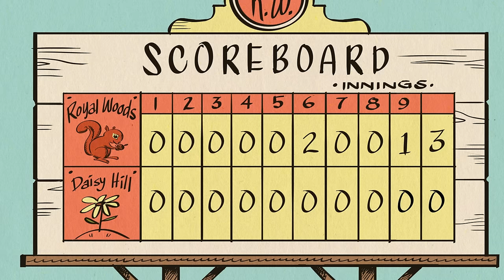The Loud House Super Sports Special 🏈 | Hosted by Lincoln & Clyde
Join Lincoln Loud and Clyde McBride as they recap the greatest highlights from Royal Woods star athlete Lynn Loud! From her humble beginnings as a weight-lifting baby to a stellar career as an athlete and coach in football, soccer, roller derby, Lucha Libre and more, it's the Royal Woods Super Sports Special!